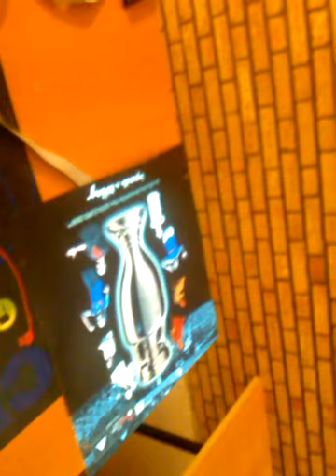EL powderSuzhou Long-Show Photoelectric Technology Inc. is located on Changshu Economic Development Zone (CEDZ) Jiangsu Province, China.

Registered capital of 10 million RMB, our company designs, manufactures and delivers innovative, EL(Electro Luminescence) light source products for all

kinds of applications, such as such as EL light box, EL display screen, glow/flashing t shirt, EL panel, el backlight, car sticker, flexible display car

neon light, El wire, El T-shirt, EL badge, flashing hat, EL light advertising ...etc) . Our company adheres to quality, customer, honesty, innovation,

professional philosophy. Company insists on market-oriented, constantly enriched and improved the company's flexible EL products, trying to create a safe,

high quality, efficient, environment friendly, beautiful, easy to use flexible Electroluminescence products to serve customers around the world.
 Our Electroluminescence sheets (the first generation of flexible display products) are light, ultra thin, energy saving, impact resistance, flexible, easy

to cut, beautiful and artistic. The product is suitable for advertising, clothing and footwear, interior decoration and outdoor decoration, backlight,

photography, automotive, toys, gifts, bags and accessories, furniture, public facilities and other areas, etc. EL product is ultra-thin and flat with light

weight, low energy consumption, long lifetime and excellent flexibility (bending radius of 5mm);It is plane glowing, softly, evenly and stably without

angle constraints, vibration, fever or any harmful rays.
   We mainly produce EL poster, EL backlight, EL car sticker ,EL T shirt ,EL caps ,EL traffic signs, EL gifts, etc?-
    Long-Show photoelectric colleagues sincerely welcome all friends to come to discuss cooperation to create a better future!
   Our products have been well sold to many countries and regions all over the world, such as the USA, West Europe, Australia, Japan, South Korea and

Israel. The product range includes: EL drive, luminescence band, backlight, light commercials (light posters), luminous signs, El circuit, EL PCB, light-

emitting T-shirts, hats and light-emitting light-emitting logo, class products. EL sheet, EL commercials, will light T-shirt, EL cap, EL cold light, light

glasses, EL backlight, LED instrument panel, cold electric neon tube, EL driver, car color stickers, luminous gift, cold neon, field-induced hair light,

electroluminescent films, EL panels, backlit film EL advertisement, EL materials, El production equipment, EL technology advice and training service, EL

tap, El Lamp, EL post, El wire, EL T-Shirt, EL light manual, Music Manuaetc.
   At the same time, we also provide EL panel technology training, EL technology advice and training service, El panel manufacture machines, El equipment

and El raw materials such as Electroluminescent Phosphor, El Glue, ITO film, EL powder, UV Oil, Ag ink, silver ink, Barium Powder,Double sided Tape,